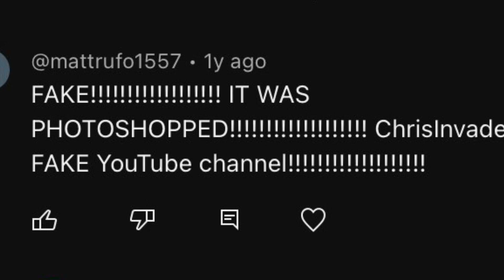“BIGGEST WANNABE” - Biggest Hater DISS TRACK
Lyric by: Chris Zane

Lyrics:

Biggest Hater, you're a Sussy troll,
Talking trash, but your lines are dull.
Hiding behind a screen, feeling so bold,
Your hate-filled words, are getting old.

Spreading hate, like it's your daily grind,
But your mindset's smaller than a dime.
A keyboard warrior, with no real skill,
Your insults miss, like a broken quill.

Biggest Hater, you're living a lie,
Fake vibes, empty hate, my oh my.
Chris Invaders bring the real deal,
While you play pretend, like a pinwheel

Biggest Hater, talking smack all day,
Drinking Dr. Pepper, in a girly display.
Sip it slow, with that weak attitude,
Your hate's so basic, it's just plain crude.

Biggest Hater, in the griddy's embrace,
Against Chris Owen, you fell from grace.
Admit defeat, your moves were a blunder
You lost Fair and square against Chris owens thunder

Biggest Hater, you're just a pretender,
Griddy's for winners, not for rule benders.
So step aside, let the real ones shine,
Your fake 8 accounts won't save you this time.

Biggest Hater, lost in defeat's quagmire,
Wannabe hater, your hate's on a flat tire.
Admit the truth, your game's just pretend,
In the world of haters, you're just a wannabe, my friend.